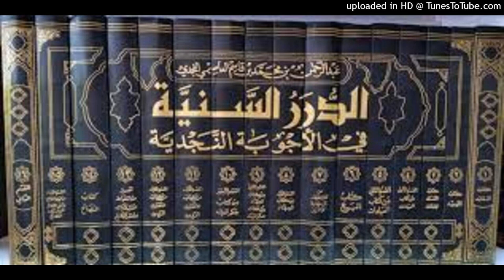La correspondance entre Mohammad Ibn Abdelwahab et Isma'il Al Jura'i.